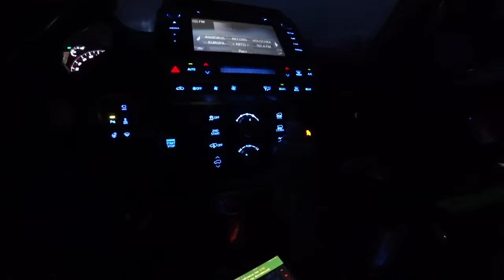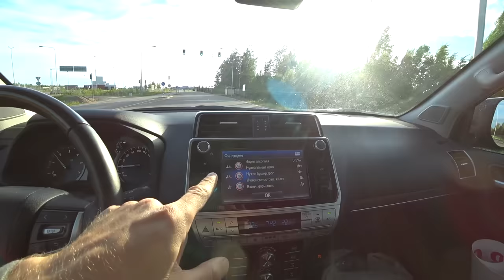Семейное путешествие на машине своим ходом из России в Скандинавию, Land Cruiser Prado 2018. Часть1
Семейное путешествие на машине своим ходом из Ярославля в Питер (из России в Скандинавию), Land Cruiser Prado 2018. Часть1

Друзья, рад представить вам новый сезон,  приключений  нашей семьи в автопутешествии по Скандинавии.
В это автомобильное путешествие мы отправились на машине Toyota Land Cruiser Prado 2018 года.
В семейную поездку по Европе (Скандинавии) мы поехали всей семьёй, включая нашу дочку, которой на момент путешествия было всего пять месяцев, это было её первое международное путешествие, в добавок ко всему ещё и на автомобиле.
Впереди нас ждут интересные приключения, а вас интересные выпуски.
Серии о наших путешествиях будут выходить каждую среду на этом канале, не забываем подписываться, что бы не пропустить новые выпуски.

Моя партнёрская программа! Подключайся и зарабатывай на просмотрах в YouTube

© Информация для СМИ и любых информационных площадок: вы можете использовать или копировать материалы из этого ролика полностью или частично, обязательно с указанием моего авторства (Богдан Булычёв) и ссылкой на это видео или канал "Про путешествия Travel TV".